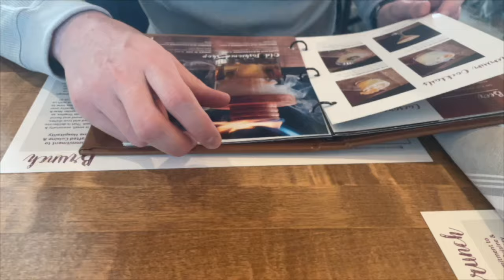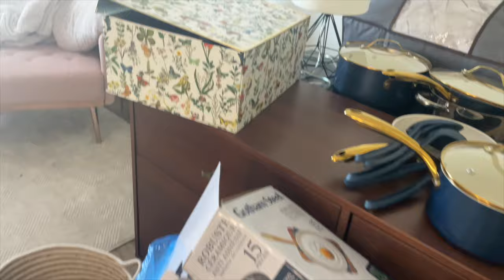I Got Extensions + Date Night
S P I C Y  C O N T E N T

Ashley Hackman
Edmonton RPO Ellerslie Alberta T6X0P6

H O R R O R   C H A N N E L